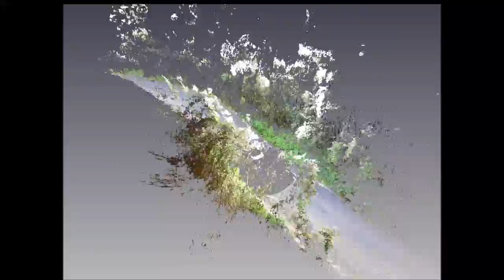Fukuoka Outdoor Semantic Place Dataset : Forest